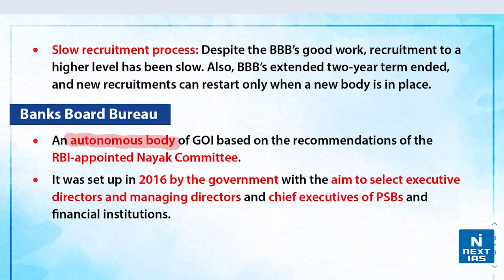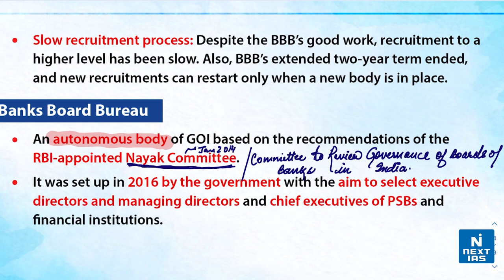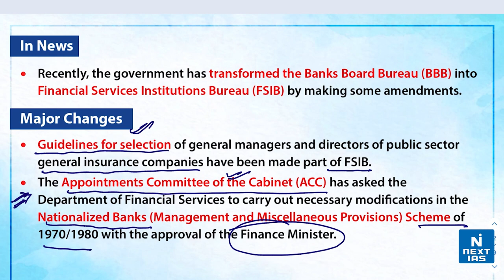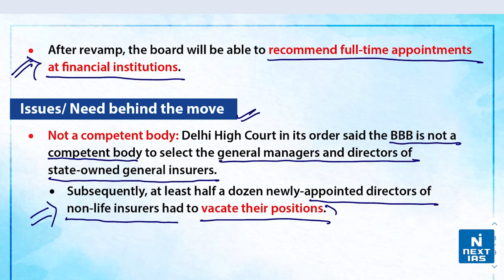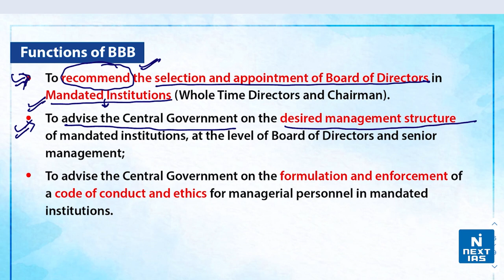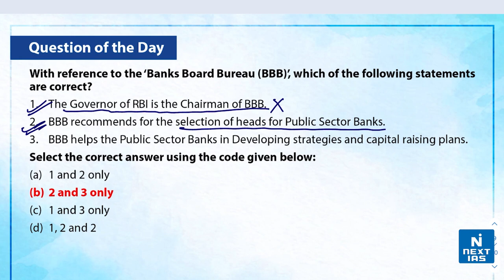Financial Services Institutions Bureau (FSIB) - UPSC | NEXT IAS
Financial Services Institutions Bureau (FSIB): the government has transformed the Banks Board Bureau (BBB) into Financial Services Institutions Bureau (FSIB) by making some amendments. Guidelines for selection of general managers and directors of public sector general insurance companies have been made part of FSIB.The Appointments Committee of the Cabinet (ACC) has asked the Department of Financial Services to carry out necessary modifications in the Nationalized Banks (Management and Miscellaneous Provisions) Scheme of 1970/1980 with the approval of the Finance Minister.
After revamping, the board will be able to recommend full-time appointments at financial institutions.

Happy Learning
@NEXT IAS